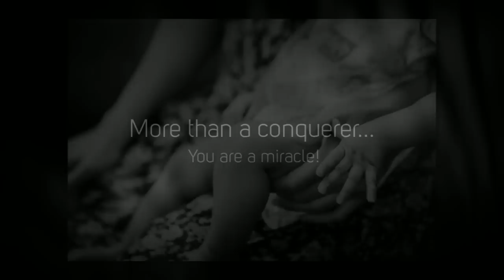Skylar Georgia Bell - Miracle Baby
Skylar was born without a pulmonary artery, and not given long to live by medical professionals... She is 5 months old, and going strong. They cannot explain this amazing occurrence. But they don't have to. She is a miracle!

Track: In My Daughter's Eyes by Martina McBride